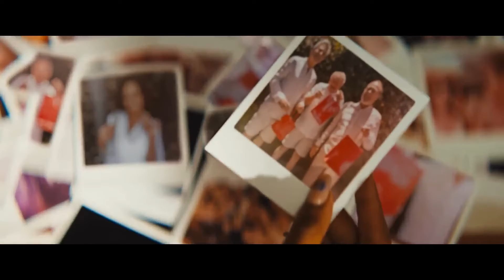Blink Twice (2024) Thriller Drama Trailer with Naomi Ackie, Channing Tatum & Christian Slater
Blink Twice (2024) Thriller Drama Trailer with Naomi Ackie, Channing Tatum, Christian Slater, Kyle MacLachlan, Adria Arjona, and Geena Davis